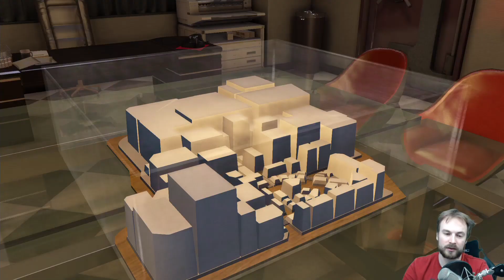Yakuza 0 - #95 - der westliche Park [Let's Play; blind; de]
Mehrfach habe ich mich schon darüber gewundert was das für eine Mauer ist die am Rande von Kamuschoro langführt. Es stellt sich heraus, es handelt sich um den westlichen Park. Generell und überhaupt verwirrt mich das Ganze. Es gibt etwas wie einem öffentlichen Park, dieser ist aber quasi eine so rechtsfreie Zone. Aber heute ist das alles zu unserem Gunsten.